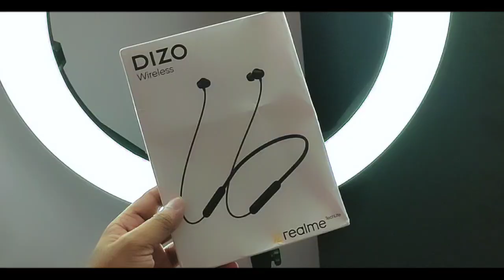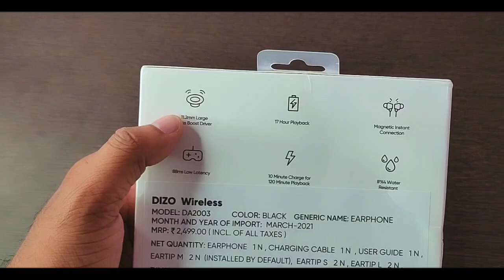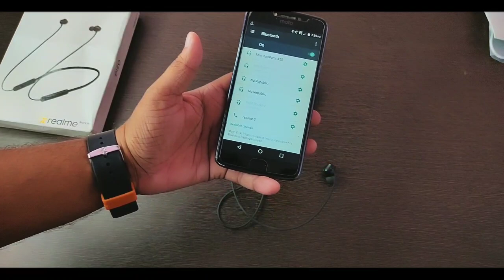Dizo Wireless Bluetooth Neckband Unboxing Review | Best Bluetooth Wireless Earphone Under 1500 Odia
Realme Dizo Wireless Bluetooth Neckband Earphone Unboxing Review | Best Bluetooth Earphone Under 1500 Odia | Sound Test | Audio Quality | Call Quality | Gaming Mode | Latency Test

DIZO, The First Brand Under The Realme TechLife Ecosystem - DIZO Wireless Unboxing & Review

Ehi Video Re Dizo Wirless Earphone Ra Unboxing Review & Sound Test Karichi Price Kete Rahichi Au Dizo Hauchi Realme TechLife Ecosystem Ra Dizo Wireless Earbuds Gaming Mode Dizo Wireless Bluetooth Earphones First Impressions Sound Test Bass Test O Call Test Bisayare Kahichi Apana Chahinle Realme Link App Re Bi Connect Kariparibe